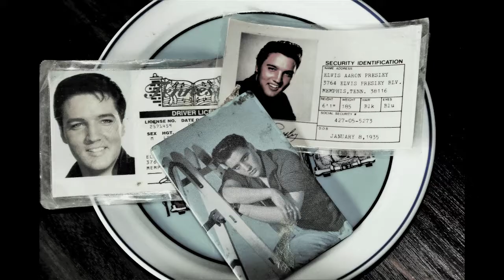Blue Jeans, Rock`n Roll und Elvis von Tom Astor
Das war wirklich eine verdammt geile Zeit.